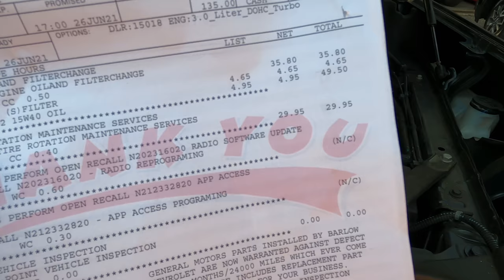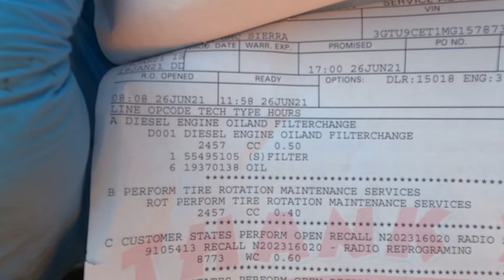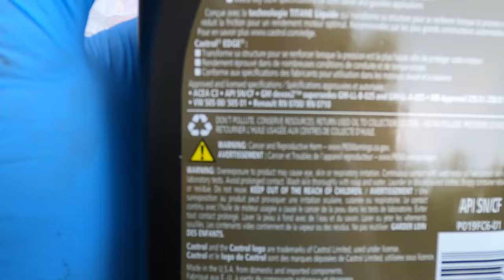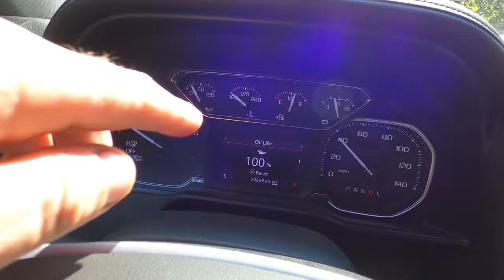3.0L Duramax Sierra Oil Change - I did NOT use DEXOS D oil!!!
So let me first state the following: I am not telling anyone who views this to go out and use another type of oil other than what GM recommends. I am doing this video simply to chronicle the situation I am in due to the nationwide shortage of oil and filters for the 3L Duramax.

I drive my truck a lot and was turned away for an oil change based on availability of resources so I had to improvise. I did my homework and at this point I had to get it changed. I was able to find a replacement filter for now and used DEXOS 2 oil, the same approved for the 2.8L Duramax with DPF system. Time will tell if all is well, but you'll know either way.